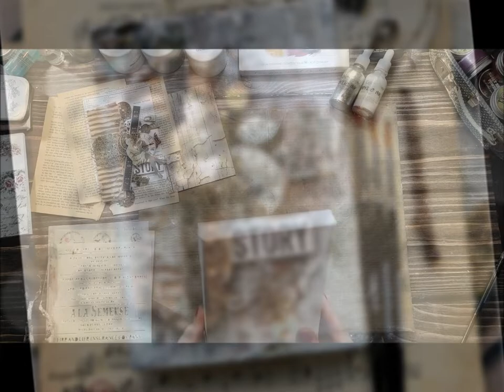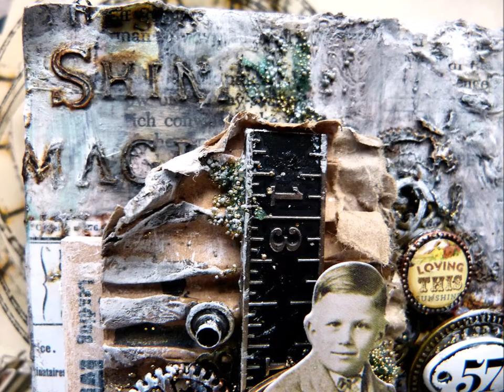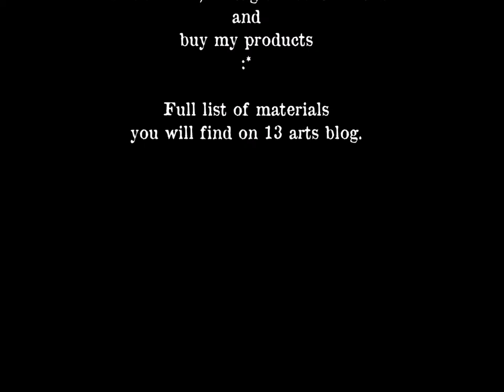Rusty, vintage mixed media canvas tutorial by Aida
Free tutorial. How to make vintage canvas with 13 arts products.
Rust techniques, vintage look mixed media.
This projects was created for 13 arts Instahop, you can join the fun at 13 arts IG account. Full list of materials you can find on 13 arts blog.